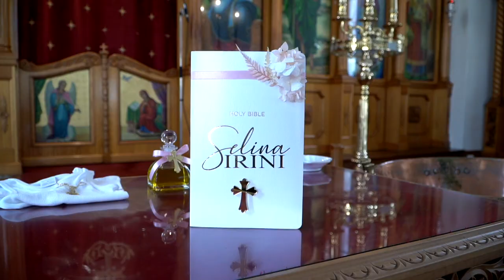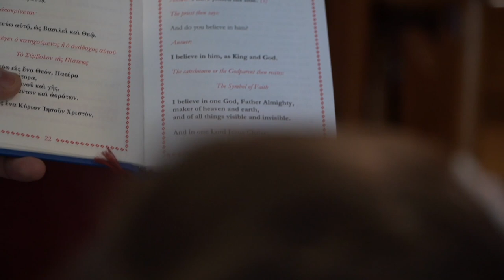Selina's Christening Cinematic Highlight | Greek Christening Sydney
"Capturing the times in your life
for a lifetime of memories"